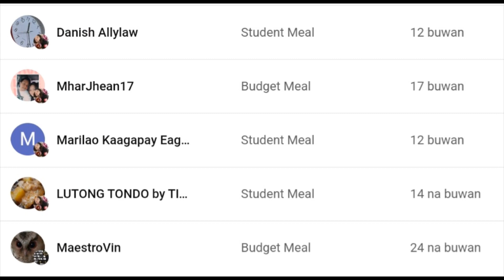NAKARATING NA NG BACOLOD ANG TAYO ANG LIWANAG